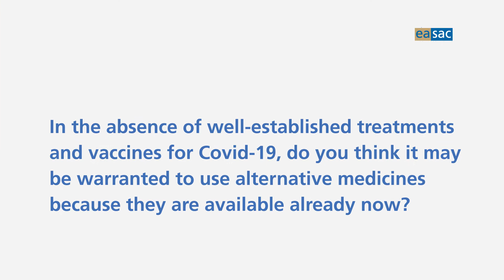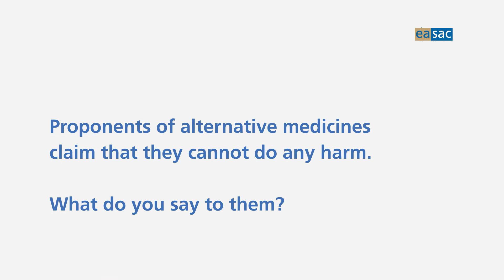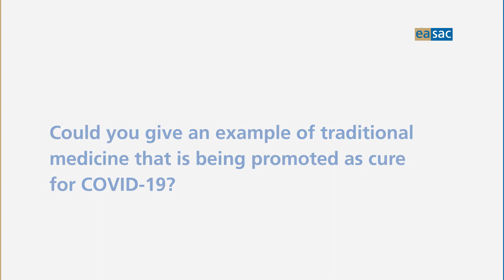Alternative Medicine in the Covid-19 Pandemic - Interview with Prof. Dan Larhammer (short version I)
Interview with Professor Dan Larhammer, President of the Royal Swedish Academy of Sciences, on Alternative Medicine in the Covid-19 Pandemic (short version I)